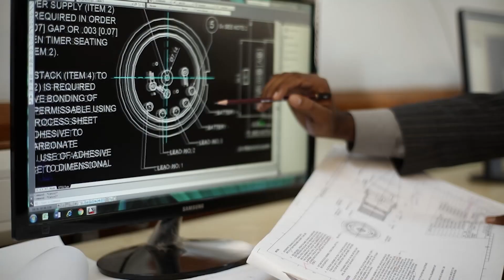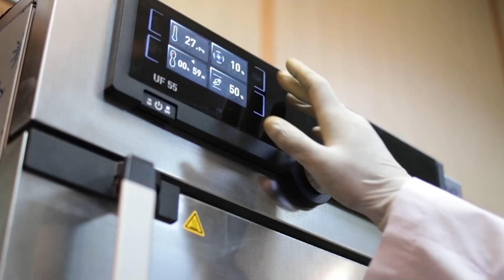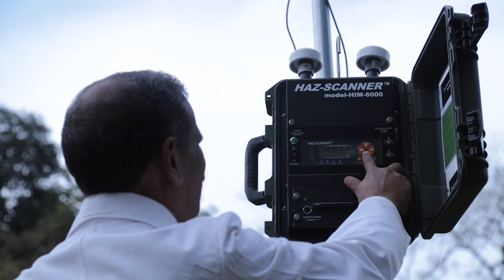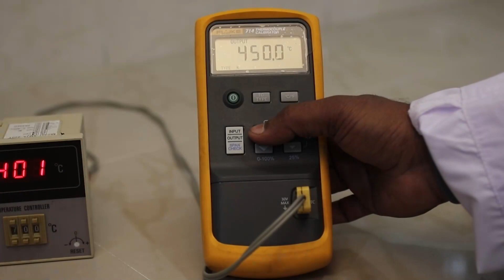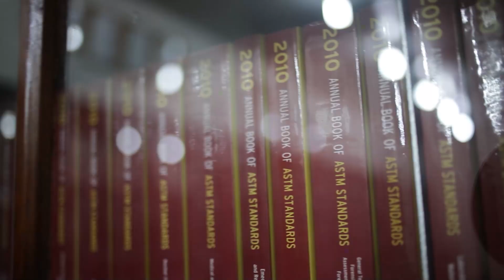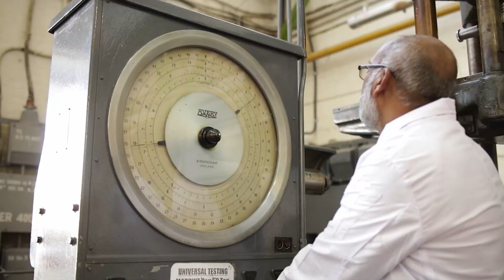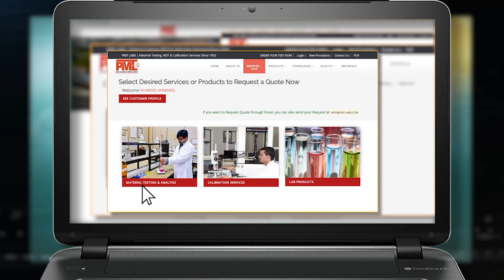PMT LABS WIL | MATERIAL TESTING LAB IN PAKISTAN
POF Material Testing Laboratories are an integral part of the overall story of excellence and accomplishment POF proudly boasts. The establishment of POF Material Testing Laboratories dates back since 1952. It comprises 26 laboratories, of which 16 control laboratories are co-located with different production units of POF, where the perform approximately 0.7 million tests annually to ascertain quality assurance of various products.
POF Material Testing Laboratories have extended their services to private sector through POF's commercial window, Wah Industries Limited (WIL), and so far 30 different organizations are benefitting from the competitive, modern and sophisticated laboratory facilities.

For Free Registration and Further information you are welcome to our